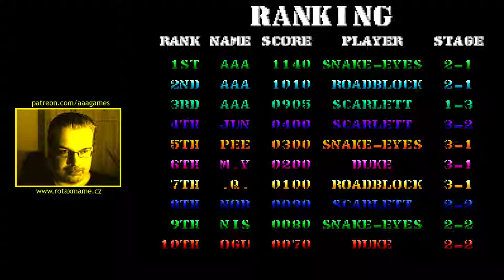👍 G.I. Joe (Hrací automaty)